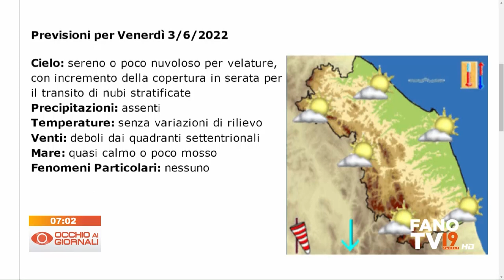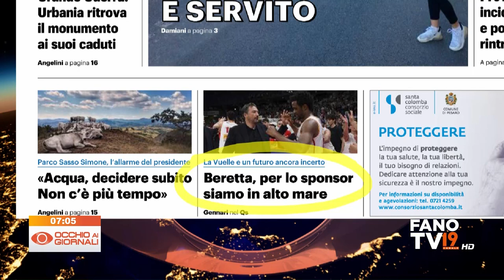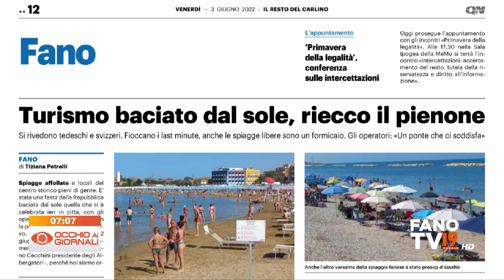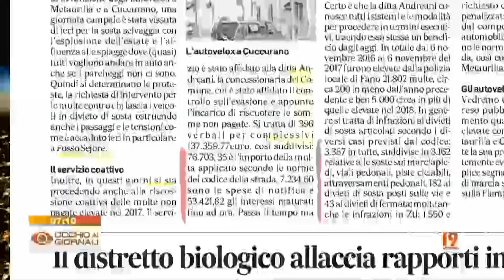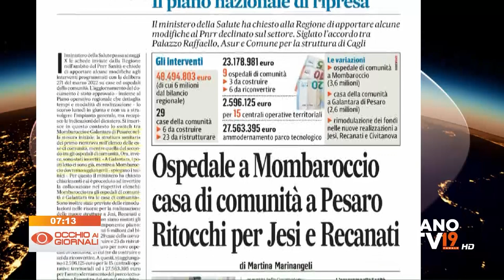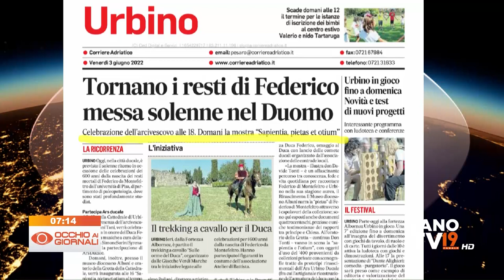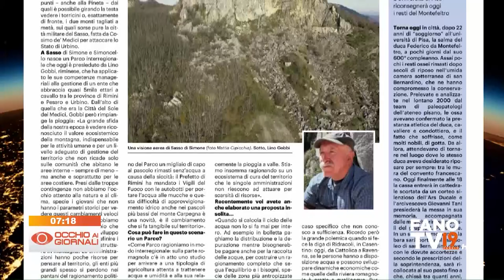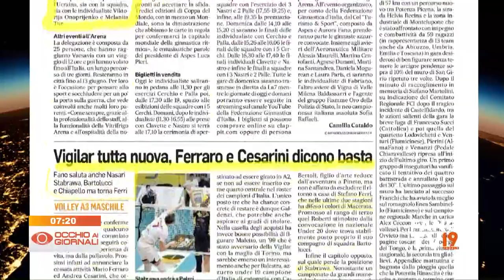Occhio ai Giornali 3 giugno 2022